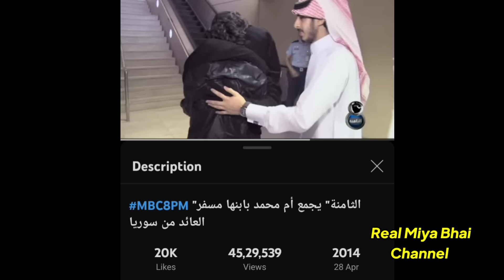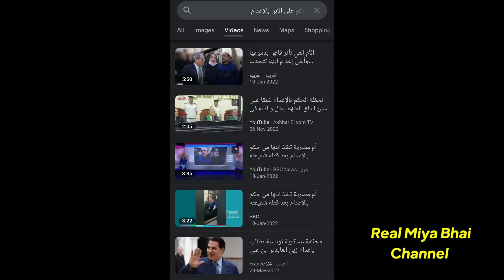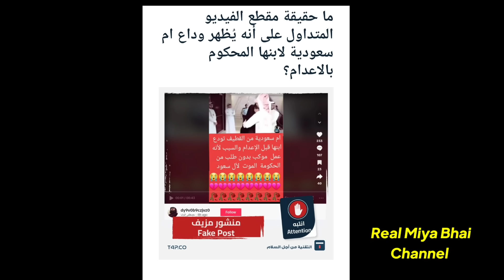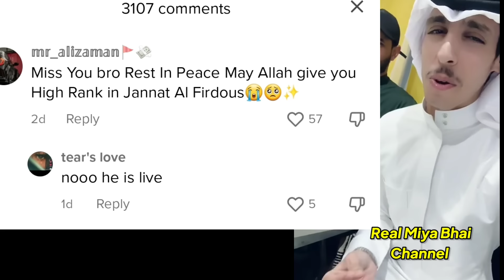Mohammed Bin Mursal, Maa Mili Bete Se, Jhuti Kahani Se Banre Aap Bewakhuf